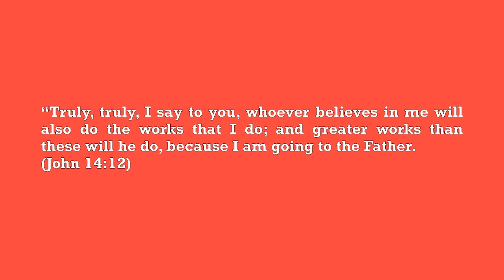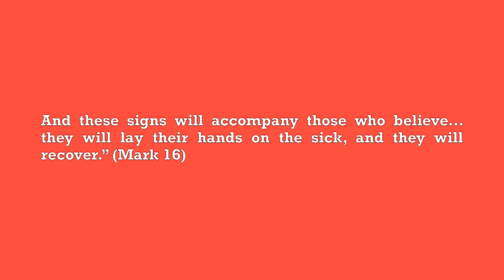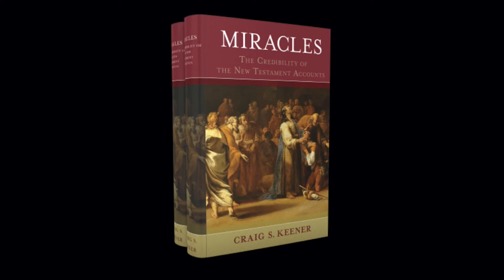Question 43: Why don’t we see the same physical healings today?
50 Questions and answers concerning sickness and healing.